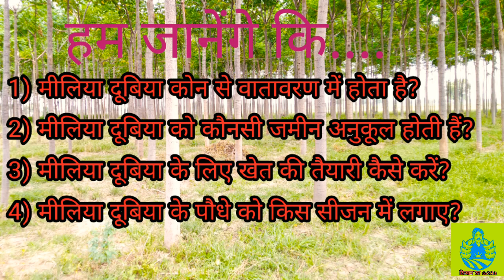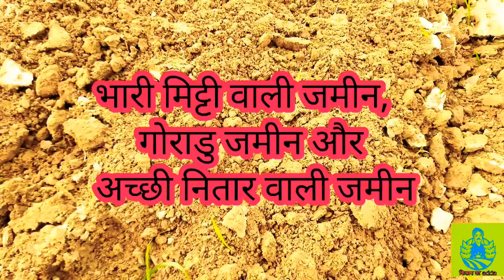मलबारी नीम की खेती / melia dubia / મલબારી લીમડો / मलबारी नीम के बारे के प्राथमिक जानकारी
किसान मित्रो हम ने इस वीडियो में मीलिया दुबीया के बारे में कुछ प्राथमिक जानकारी दी है। में आशा करता हूं कि यह जानकारी आपको काम आएं।